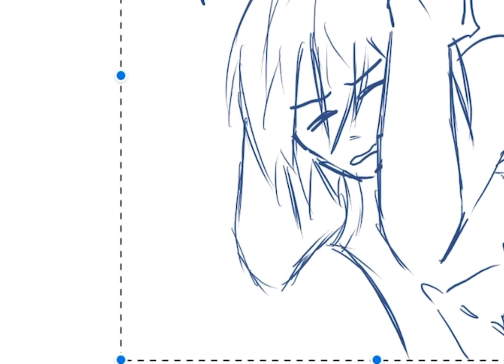Aubrey forgets to mute her mic | Short omori animatic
yippe

Inspired from: Ayanime